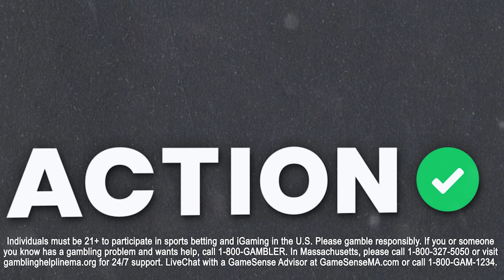Sacramento Kings vs Phoenix Suns NBA Best Bets | NBA Picks & Predictions | Buckets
Action Network Senior NBA Writer Matt Moore is joined by Jay Money and Andrew O'Connor-Watts to discuss the matchup of the Sacramento Kings vs Phoenix Suns and give out their NBA best bets.